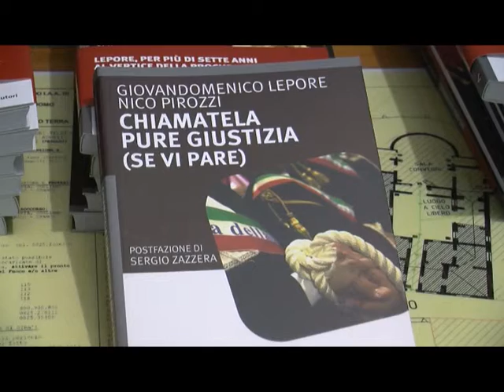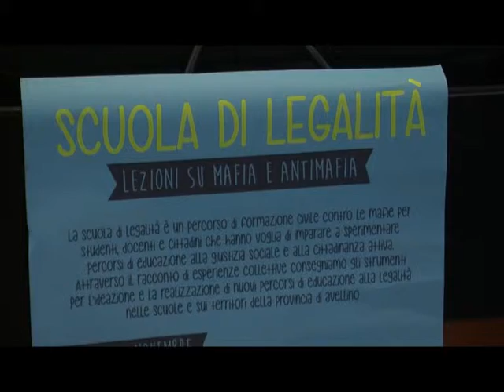Mafie, la lezione di Cantelmo: Basta indifferenza. Lepore racconta i legami con la politica/VIDEO